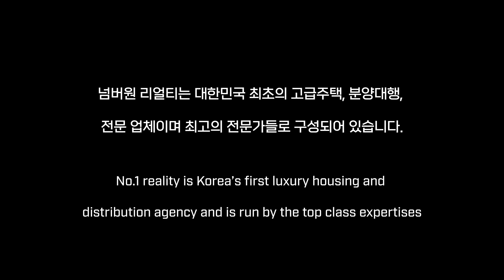청담동 에비뉴나인티 듀플렉스 펜트하우스 셀럽들이 찾는 이곳~!!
청담 에비뉴나인티

소재지 : 서울시 강남구 청담동
사용 승인날짜: 2020년 09월 18일
거래형태 : 전세
금액 : 16억
공급/전용 면적:공급 66.63㎡ / 전용 49.73㎡
주용도 : 공동주택
룸/욕실 :룸2 / 욕실1
입주가능일 : 협의가능
관리비: 30만원 예상
총세대수 : 28세대
총층수:지하층~지상7층
주차: 총 33대(세대당 1.18대)
방향: 남동향 (거실기준)

상호 : 넘버원리얼티 공인중개사사무소
대표 : 한윤송
주소 : 서울시 강남구 봉은사로 111길 40,1층( 삼성동 )
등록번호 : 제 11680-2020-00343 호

2020년 8월 21일 이후에 등록된

10년이상 경력의 전문 컨설턴트와 전문 마케팅 인력이 귀하를 모실 준비가 되어있습니다.